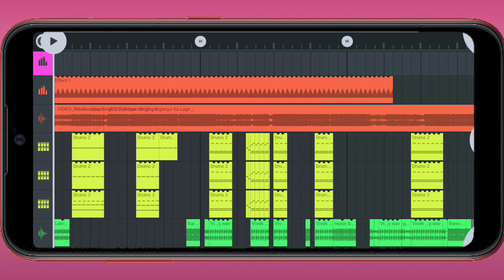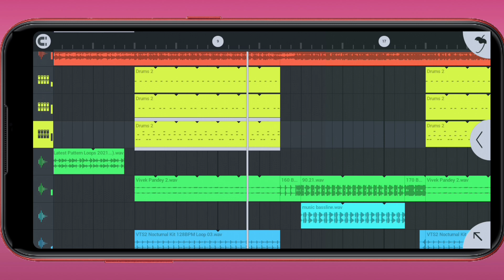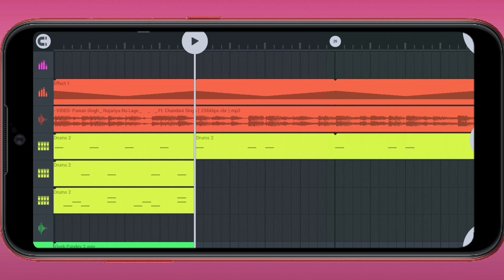Flp Flm Project | Najariya Na Lage |नजरिया ना लागे | No Voice Tag | Dj Remix song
VIDEO Pawan Singh | Najariya Na Lage | आ गया तहलका मचाने | नजरिया ना लागे | Ft. Chandani Singh